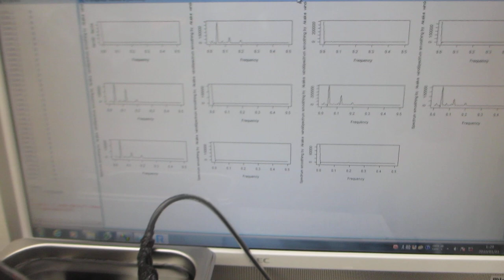超音波洗浄器（42kHz 35W)実験－－超音波の伝搬状態を測定・解析・評価する技術－－（超音波システム研究所）